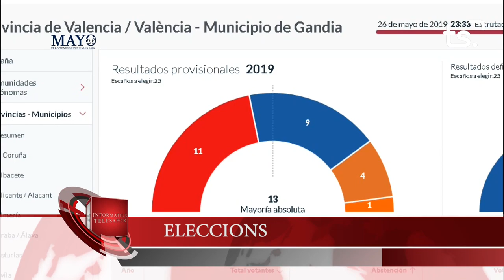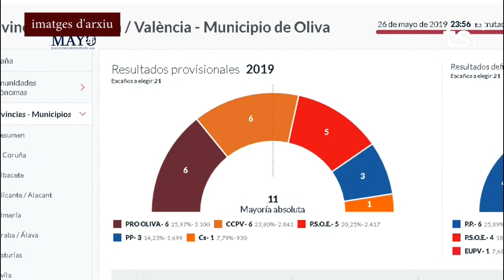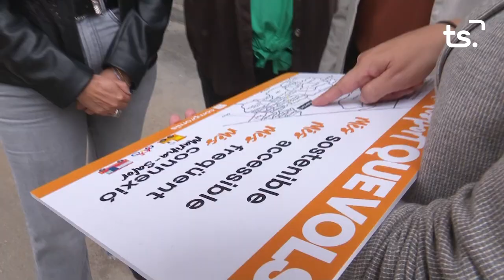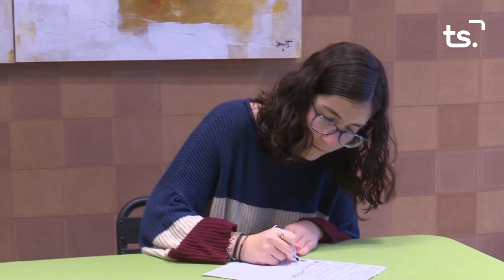INFORMATIU 2023 05 25